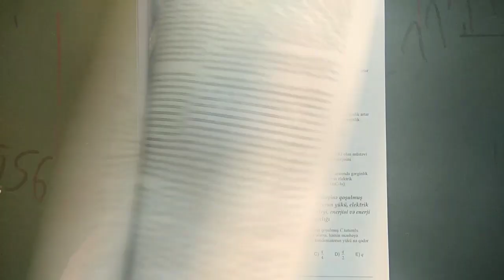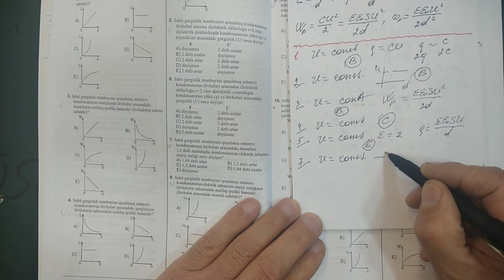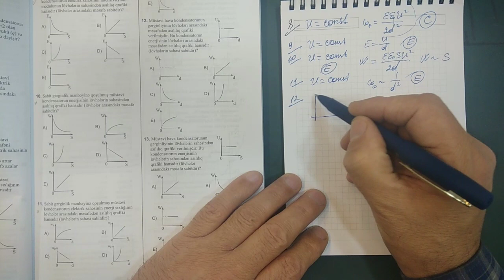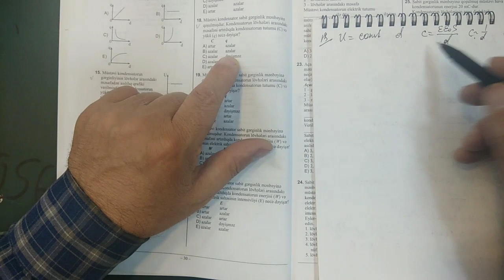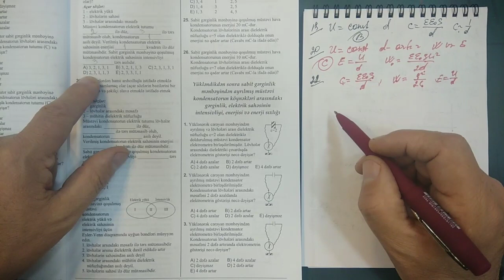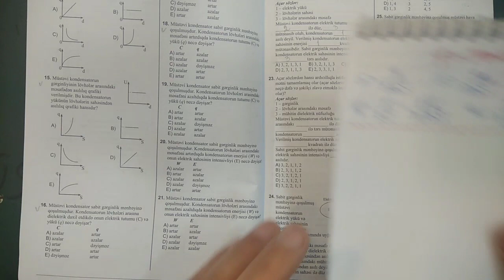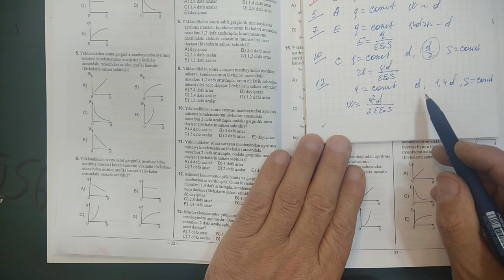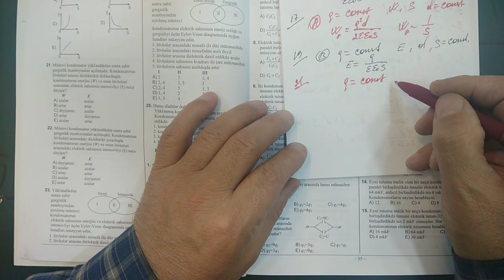DİM Fizika Yeni test toplusu. Elektrik tutumu (səh. 27-34)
DİM Fizika Yeni test toplusu. Elektrik tutumu, Sabit gərginlik mənbəyinə qoşulmuş müstəvi kondensatorun yükü, Elektrik sahəsinin intensivliyi, enerjisi və enerji sıxlığı